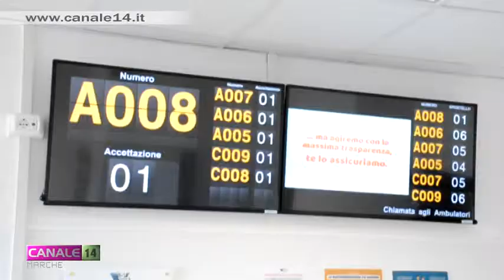Ospedale Civitanova Marche. Inaugurato nuovo reparto di Allergologia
Il reparto di Allergologia dell’ospedale civile di Civitanova Marche cresce. Non solo nei numeri ma anche negli spazi. Inaugurate strutture moderne e funzionali. Abbiamo investito in una sanità che funziona ha detto il Governatore delle Marche, Luca Ceriscioli, intervenuto alla cerimonia del taglio del nastro.